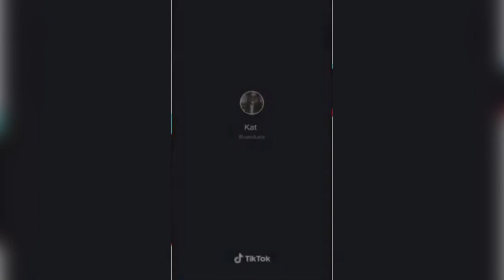Sexual Dirty jokes with MOM /Family Tiktok Compilation